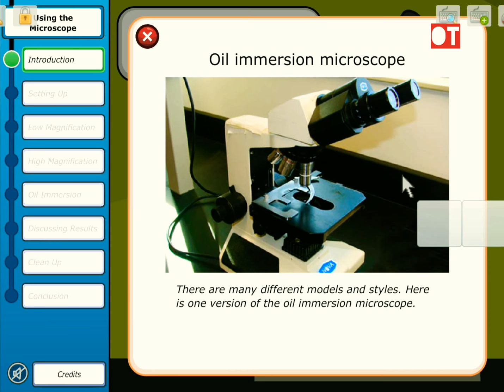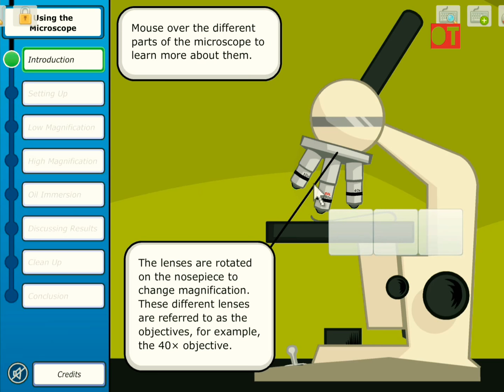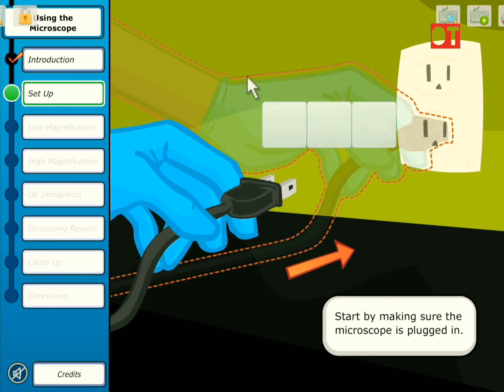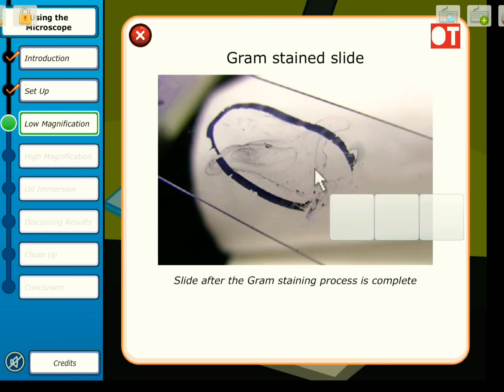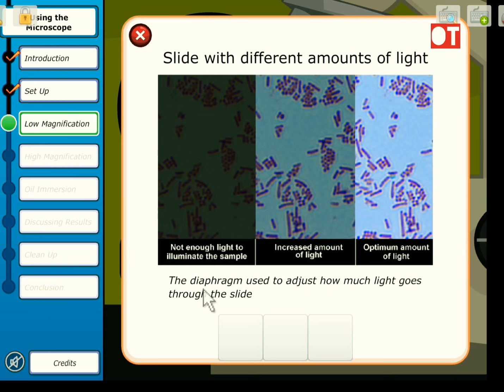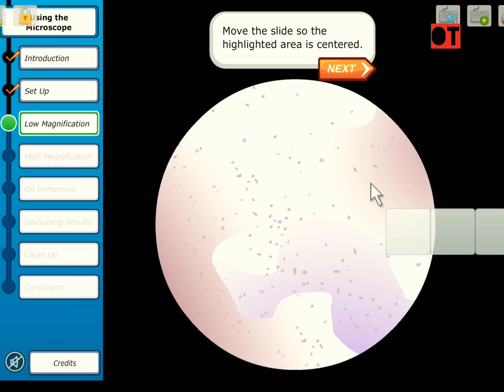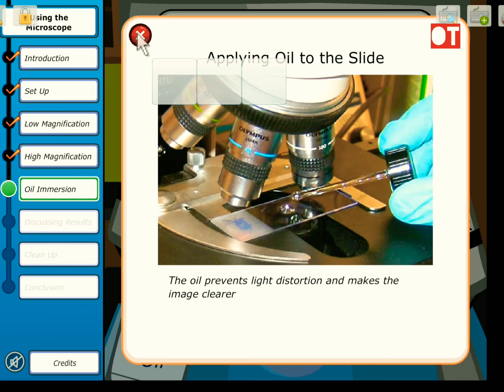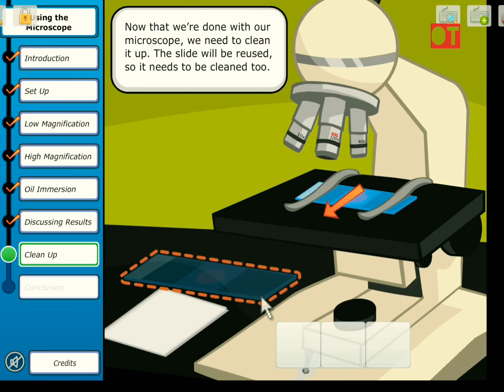How to Use Microscope in hindi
Is video me maine light microscope ke baare me bataya hai...